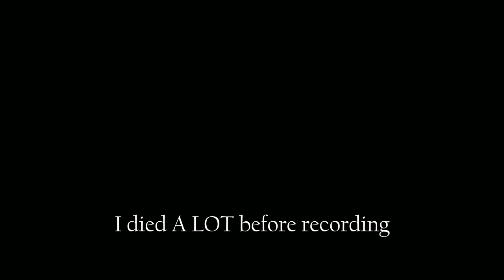Let's Play Tomb Raider (2013) with Crowbar - [1] - SO MUCH PRETTY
Today, I discovered the beauty of the x.264 codec. I know YouTube's "1080p" is far from a true 1080p experience, but it's still the highest quality video I've been able to upload to date. Expect more from this epic adventure soon!

"Crave You" by Flight Facilities (Adventure Club Dubstep Remix)

---Game---
"Tomb Raider" by Square Enix and Crystal Dynamics